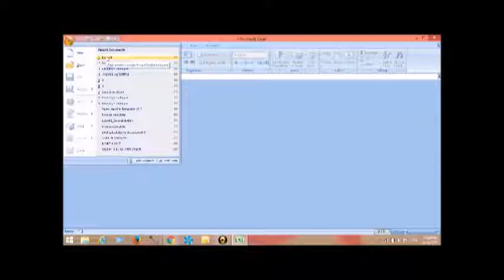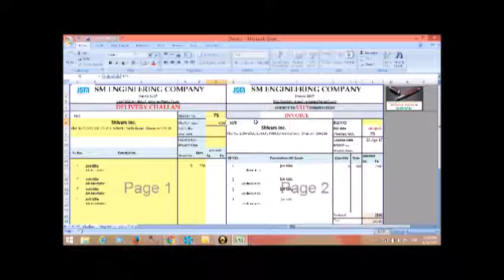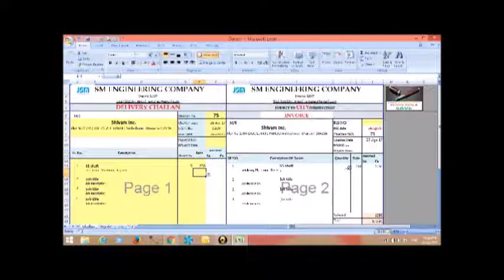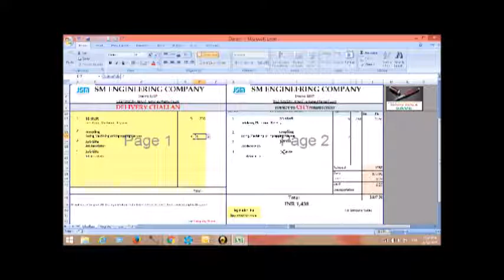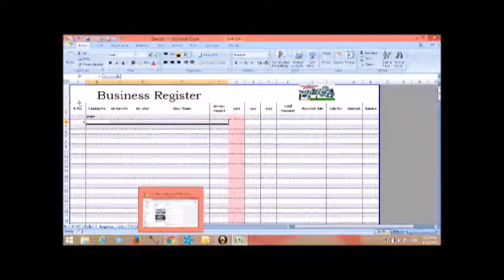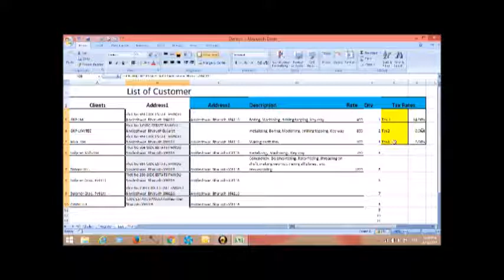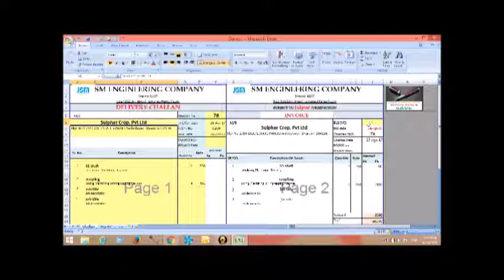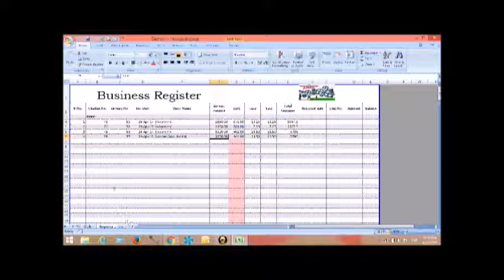Buisness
Make , Challan, INVOICE and DATA register in one EXCEL Template  and Store AUTOMATICALLY within 2 minutes .